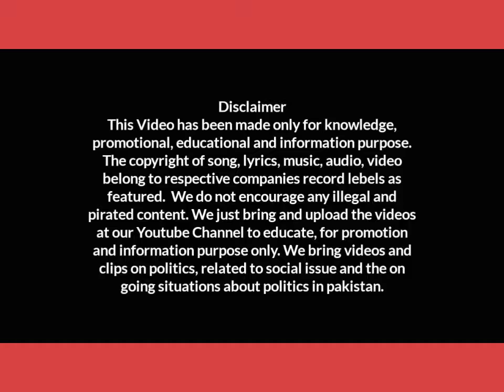amitab bachan meets imran khan in a party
This Video has been made only for knowledge, promotional, educational and information purpose. The copyright of song, lyrics, music, audio, video belong to respective companies record lebels as featured.&nbsp; We do not encourage any illegal and pirated content. We bring videos and clips on politics, related to social issue and the on going situations about politics in pakistan.
For more videos keep connected with political and social debate youtube channel.
Imran khan and amitabh bachan meeting in a hotel